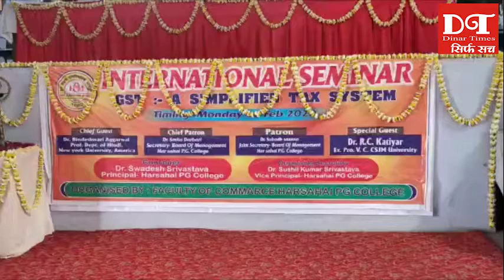जीएसटी एक सरलीकृत कर प्रणाली शीर्षक पर हरसहाय महाविद्यालय ने अंतरराष्ट्रीय सेमिनार का आयोजन किया।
इस अंतरराष्ट्रीय सेमिनार में अमेरिका न्यूयॉर्क विश्वविद्यालय की हिंदी विभागाध्यक्ष डॉ बिंदेश्वरी अग्रवाल मुख्य अतिथि रही। दीप जलाकर कार्यक्रम की शुरुआत की गई इस दौरान मुख्य अतिथि ने जीएसटी विषय के समस्त पहलुओं पर विस्तृत तथा गहन जानकारी छात्र छात्राओं को दी। वहीं डीएवी कॉलेज के पूर्व प्राचार्य डॉ एल एन वर्मा ने बताया कि देश मे बिना जीएसटी के व्यापार क्षेत्र में आगे नहीं बढ़ सकते हैं। इससे ईमानदार व्यापारियों को लाभ मिलेगा, बेईमान पकड़े जाएंगे और भविष्य में इसका बहुत लाभ दिखाई देगा।